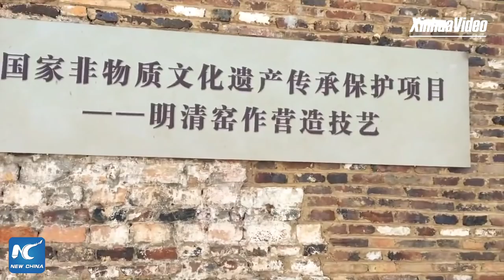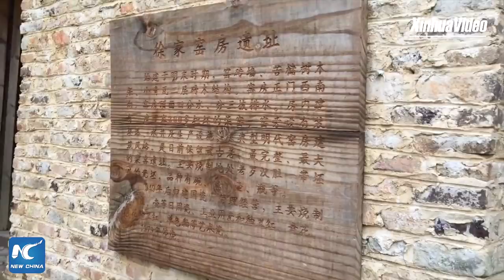LIVE: Try pottery making in E China's Jingdezhen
LIVE: Pottery power! Jingdezhen has been home to porcelain production for over a thousand years, so this Xinhua correspondent has gone to try her hand at the potter’s wheel...